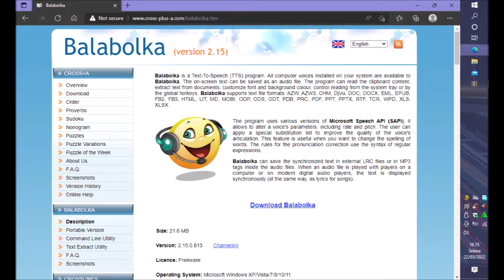Reaction Alip ba ta 01_Doraemon_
ini video reaction pertama video Alip Ba Ta, semoga aliper suka dan mas Alip Ba Ta menjadi lebih bagus lagi nantinya. serta terima kasih juga untuk aliper yang subscribe youtube ini. semoga semuanya murah rezeki dan panjang umur. Ammien :)